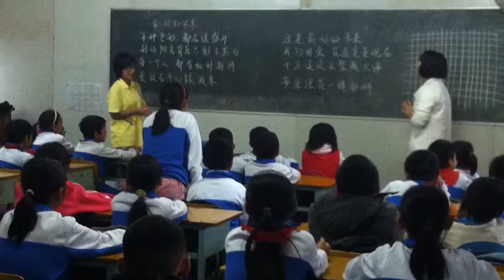Wenyi Li----NYU Wagner Video Essay